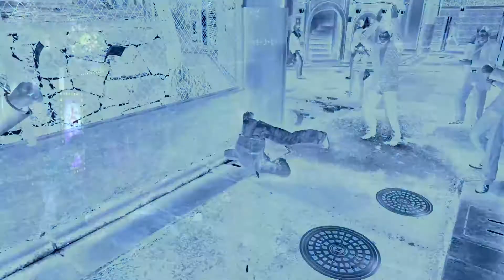YAKUZA 0 | Story Gameplay - 4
This is the Story video of Yakuza 0
Story Part 3 Summary:
After fighting against members of the Dojima family and lieutenant Kuze, Kiryu officially leaves the family and an unexpected encounter with the owner of the Tachibana estate

Story Timestamps:
- 00:00 Gather info on Tachibana Real Estate
 - 01:30 Info 1
 - 04:30 Info 2
 - 07:39 Info 3
 - 09:22 VS Yakuza
 - 09:58 Info 4 (Conversation with Cafe Blend Proprietor)
- 11:49 Go to Hakua Building
- 13:34 Scene 21 - Namase Owner & Tachibana Estate Members
- 19:22 Cutscene 9 - Jun Oda
- 21:53 Scene 22 - Homeless men Location
- 24:25 Find the Homeless men
 - 24:57 Info 5
- 25:31 Go to Public Park 3
- 29:00 Scene 23 - 5 Homeless Men want a Boze
 Buy Boze
 - 32:29 1 - Gold Champagne (Don Quijote)
 - 34:09 2 - MAlts & Scotch Whisky (Poppo Showa ST)
 - 36:55 3 - Sake (M Store Kmurocho)
 - 40:54 4 - Sweet Potato Shochu (Poppo Tenkaichi ST)
- 41:52 Give Boze
- 44:38 Scene 24 - Homeless men Involvement
- 47:12 Go to Champion District
- 51:11 Scene 25 -  Champion District Resident
- 51:39 VS Champion District Resident
- 53:15 Scene 26 - Oda